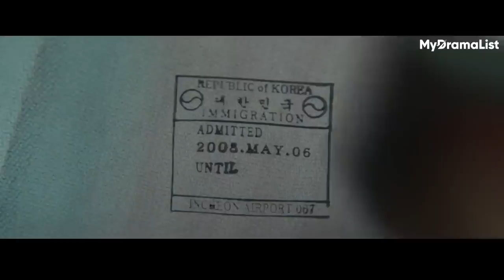12 Most Anticipated Korean Movies Set To Air In 2023 That Has Us SHOOK! [Ft HappySqueak]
2023 is about to spoil us silly with its plethora of star-studded, high-budgeted Korean movies set to air. In this video, we go over the 12 movies we're absolutely dying for!  Let us know which upcoming Korean films YOU are most excited about!